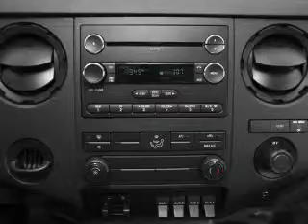2015 Ford F-550 Chassis Cab - Madison WI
Phone:
Year: 2015
Make: Ford
Model: F-550 Chassis Cab
Trim: XLT
Engine: 6.8 liter V10 30 valve
Transmission: Automatic
Color: Blue Jeans Metallic
Mileage: 8
Address:
5422 Wayne Terrace